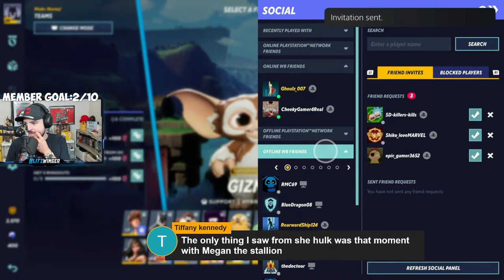MULTIVERSUS GIZMO is HERE | NEW Gameplay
Multiversus MASSIVE new Update!